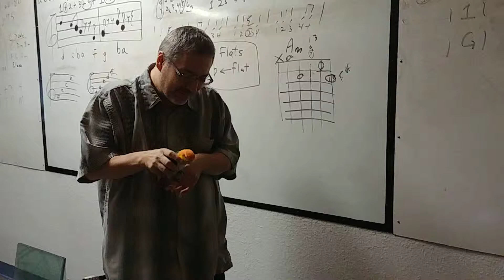Rico playing the piano after only two lessons.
Caique parrot